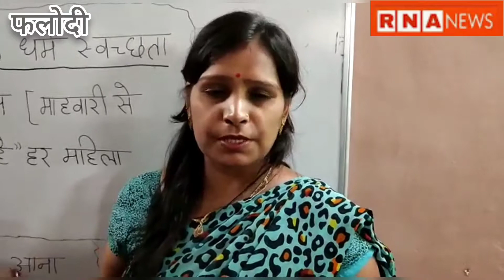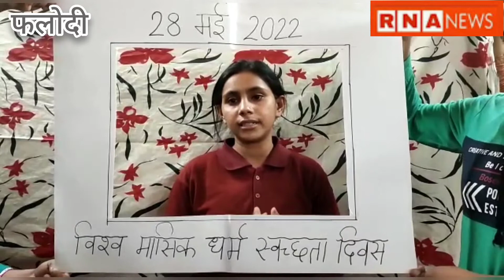भाजपा की जनाक्रोश रैली आज/ सांसद, विधायक व पदाधिकारी होंगे शामिल/ महावारी का कष्ट बेझिझक बताएं